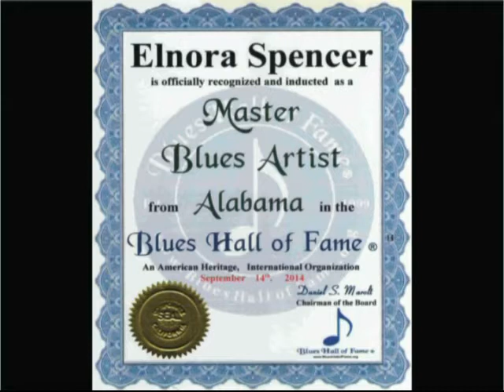Especial Elnora Spencer en Paraná junto a la A.L.Blues (M&P 1558)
Música & Propuestas, edición 1558, del sábado 4 de marzo de 2017. Especial Elnora Spencer por Alejandro Bravo, a raíz de la visita de la cantante de Alabama (EEUU) a Paraná el viernes 10 de marzo en el CCC La Vieja Usina, junto a Fede Teiler Band y la Asociación Litoraleña de Blues (A.L.Blues).